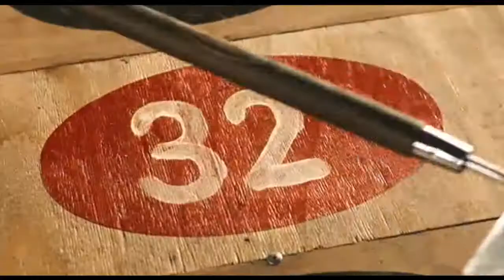JOHN PETERS ACTOR